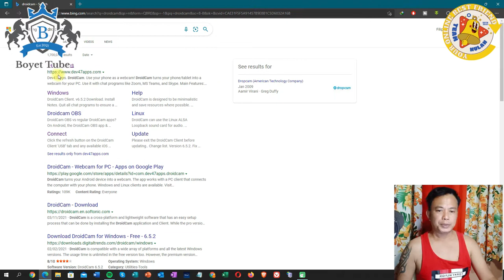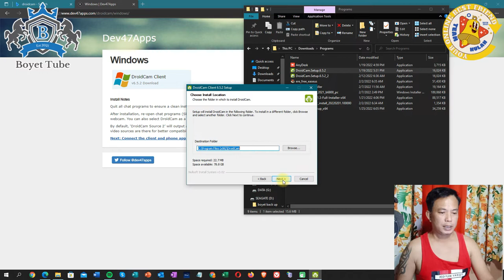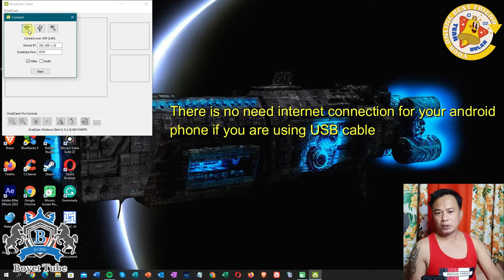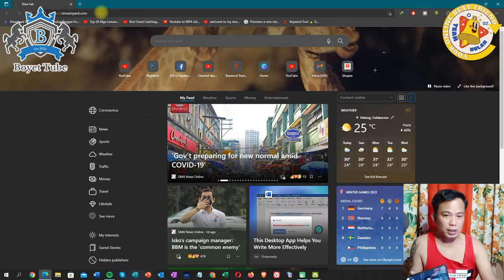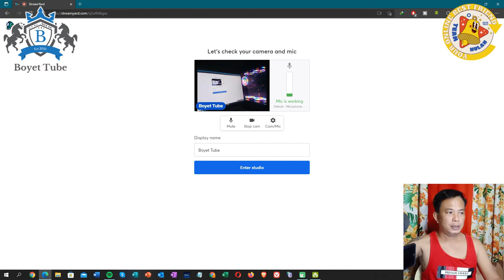Turn Android Phone To Webcam HD For PC 2022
In this video, I will show you how to turn an Android phone to webcam HD for pc wirelessly. How to set up the wifi connection for android as webcam HD. If you have an android device, then you must watch this video.